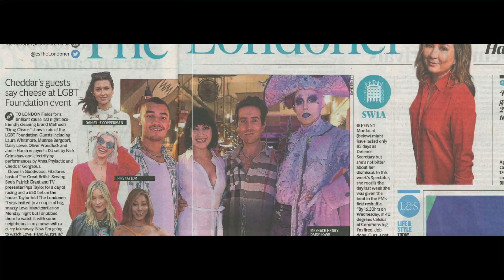The Romans PR Agency Press Office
The Romans PR.
Getting that cov since 2015.